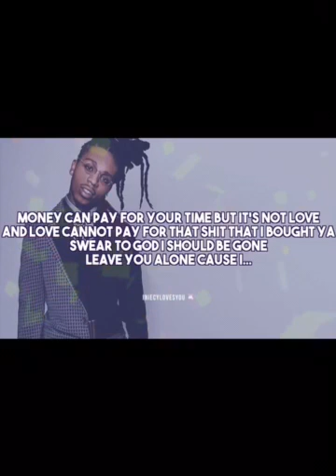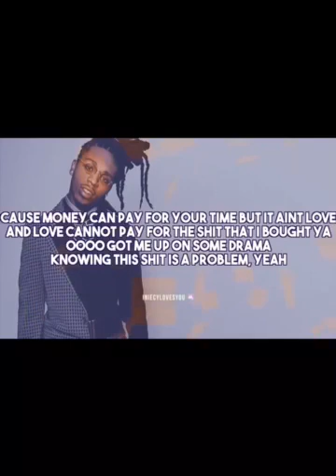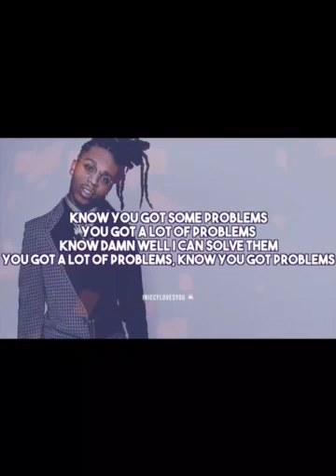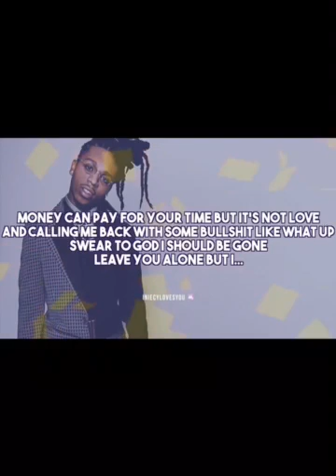jacquees you lyrics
Subscribe to the channel, I post every Friday, Saturday, Sunday, Monday, Tuesday.When I hit 130 videos I will be doing a live stream.When I hit 14subs I will be doing a giveaway.